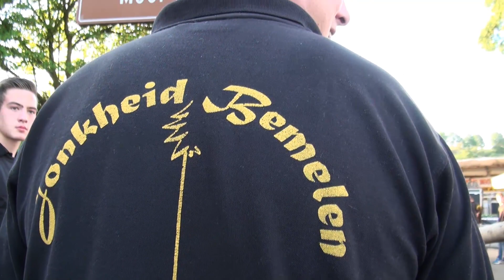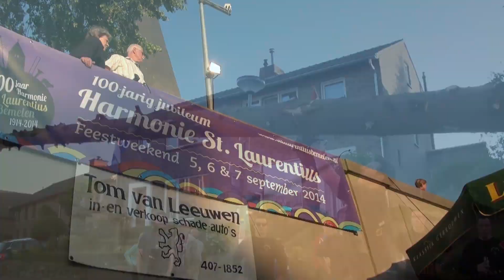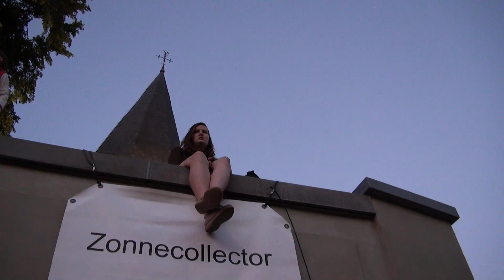Mei Den Planten BEMELEN 14-6-2014